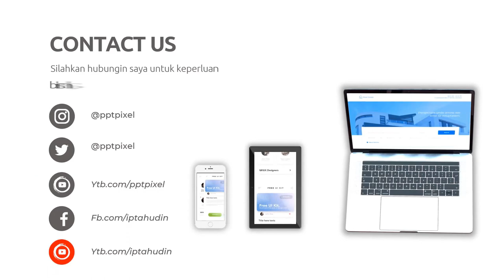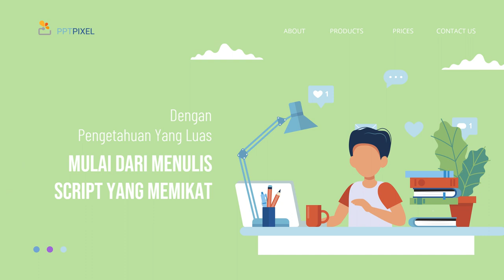Desain Video Iklan yang Tepat Sasaran di Kota Gunungsitoli Sumatera Utara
Jasa Edit Video Promosi / Desain Video Iklan yang Tepat Sasaran di Kota Gunungsitoli Sumatera Utara atau

Daftar Isi
00:00 - Cara Edit Video Iklan dokter mata, dokter mobil kelapa gading, dokter mata jakarta selatan
00:10 - Contoh Iklan Promosi dokter neurologi anak, dokter nefrologi, dokter nenden, dokter naturopati
00:30 - Contoh Video Promosi dokter ortopedi, dokter obgyn,
00:40 - Contoh Konten Branding dokter obgyn, dokter onkologi
00:50 - Resep Makanan dokter spesialis anak, dokter spesialis kulit, dokter spesialis anak, dokter spesialis kulit